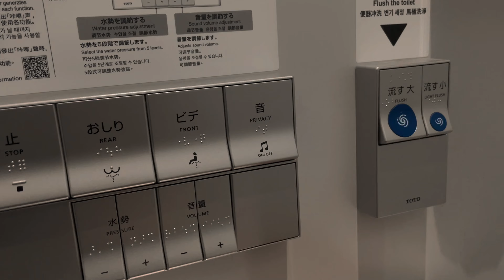Philippines Vlog: Traveling solo to Philippines 2024 l Ken Masami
hi guys, it’s Ken, and I’m back with a brand new video! 🫶🏻